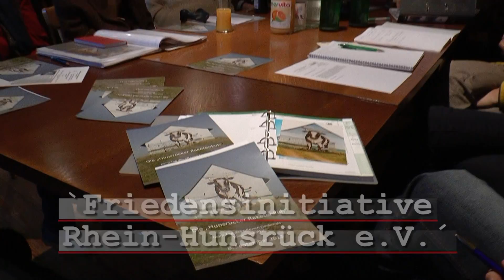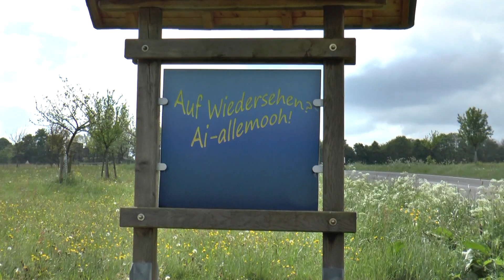Bell 2014 - Impressionen eines Hunsrück-Dorfes - Update 8-2014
Für eine Dorf-Vorstellung durfte ich in kurzer Zeit für eine kurze Zeit (rund 4 Minuten) Bell im Hunsrück videotechnisch portraitieren. Hier nun ein kleines Update für die nächste Runde...